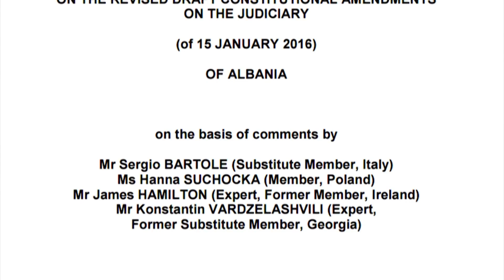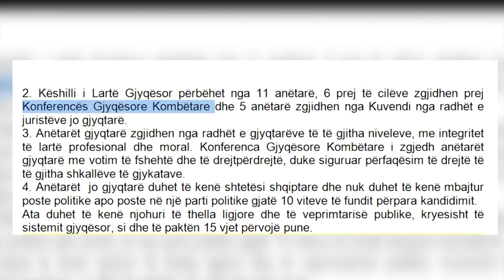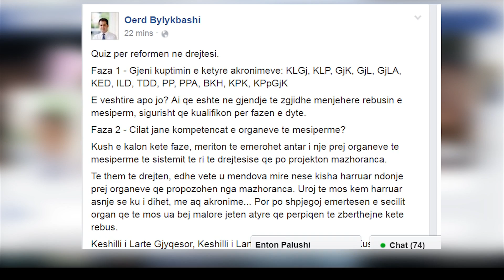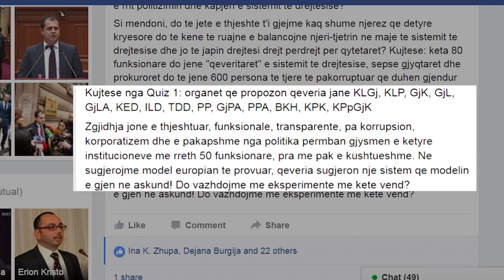PD KERKON NDRYSHIM ARKITEKTURE ABC NEWS